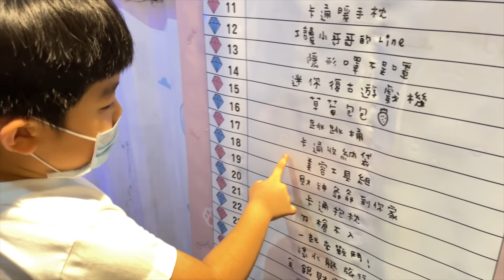夜市小遊戲對決Ep.1 贏的喝珍奶 輸的喝超濃苦茶🤣 恩恩老師@EanTV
恩恩跟恩媽去瑞豐夜市玩小遊戲比賽，贏的人喝珍奶 輸的喝超濃苦茶